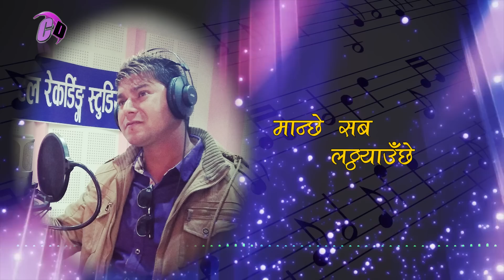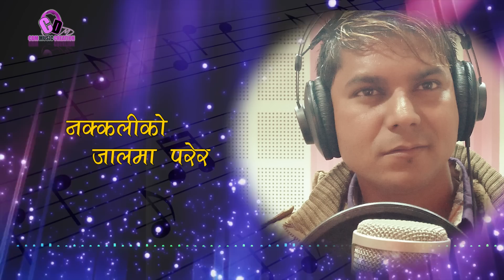BICHALLIMA PARE MA बिचल्लिमा परेँ म || New Nepali Dancing Song 2018 by Janak Bibash Neupane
CDM Music Creation Presents - Holi Special New Nepali Dancing Song 2018 by Janak Bibash Neupane
Song :BICHALLIMA PARE MA बिचल्लिमा परेँ म
Vocal : Janak Bibash Neupane
Lyrics : Rosina Lama
Music Compose : Satya Mohan S.
Music arrange/Record/Mix : Raju Karki

Plz Share if u like...

All the Audio and Video rights of this Music Video is owned only by CDM MUSIC CREATION